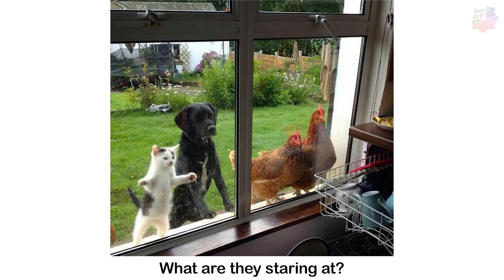Animals Who Are Really, Really Eager To Come Inside